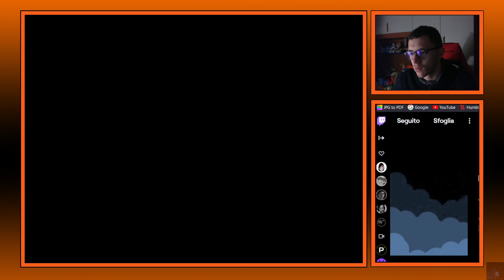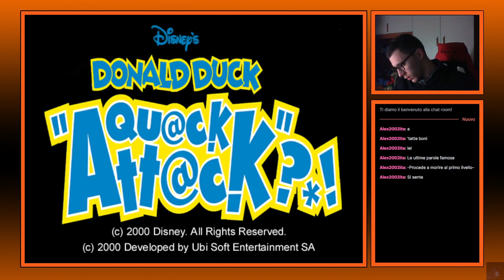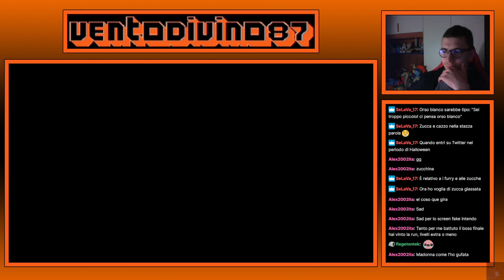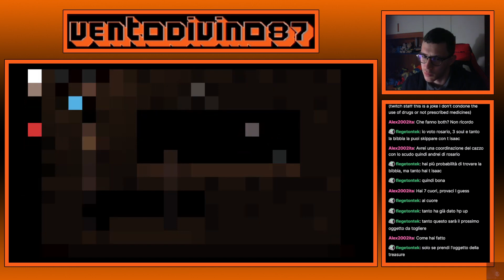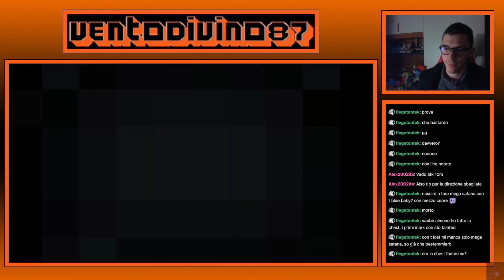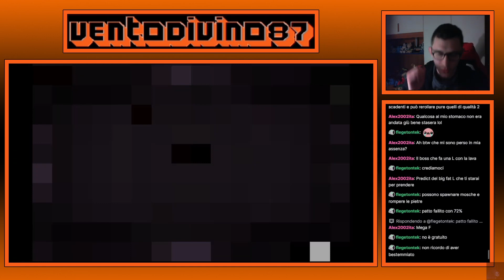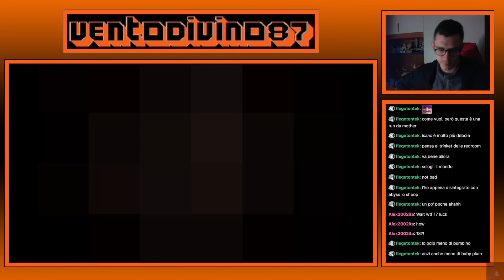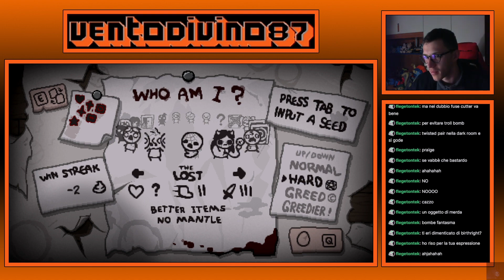Paperino Operazione Papero ma ho una sola vita [Ep.3][+Isaac]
VOD di Twitch del giorno 15/02/2023.
Legittimamente Skill Issue.